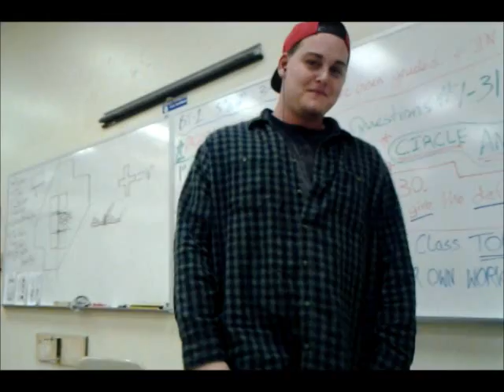2 Face Austin